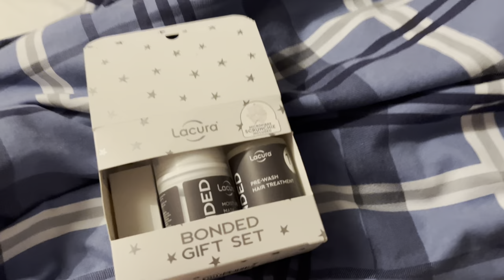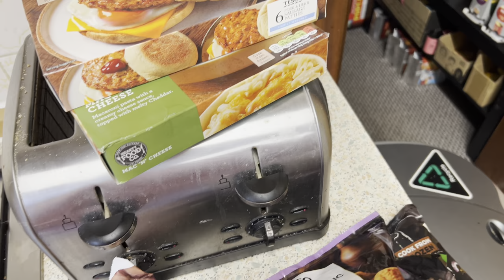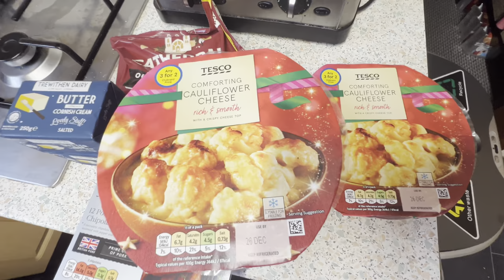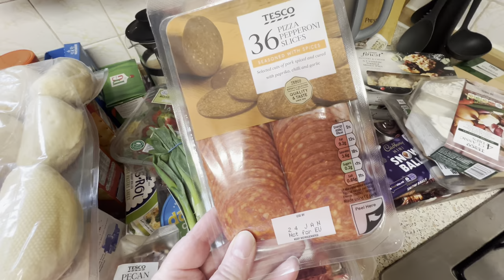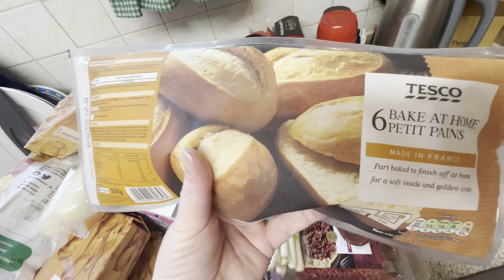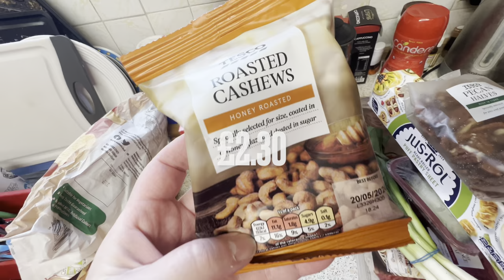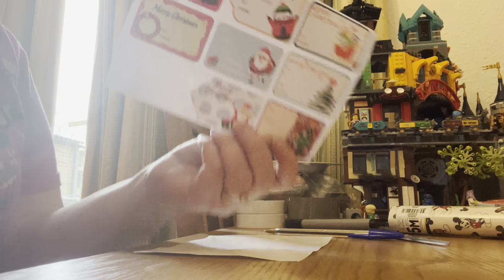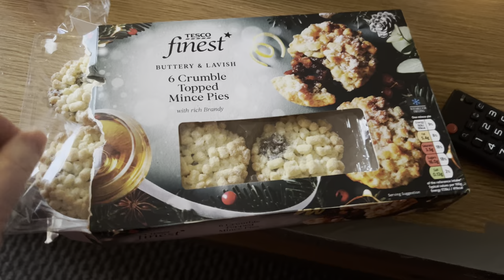Vlogmas Day 22 Weigh in | large Tesco Christmas shop with prices 2023